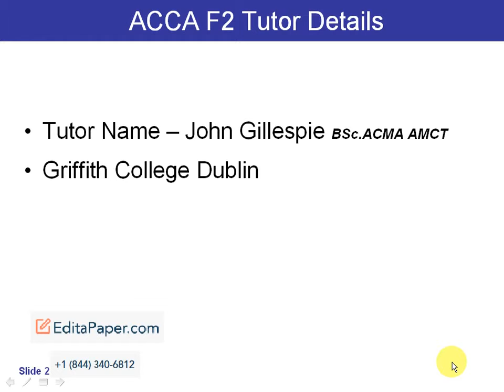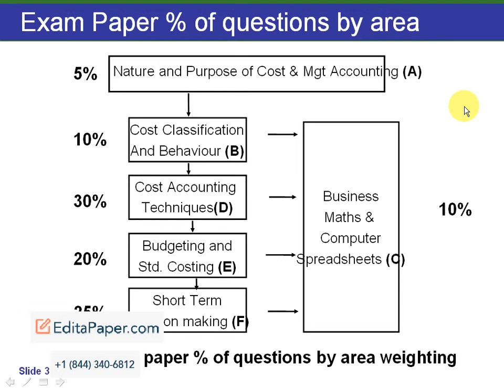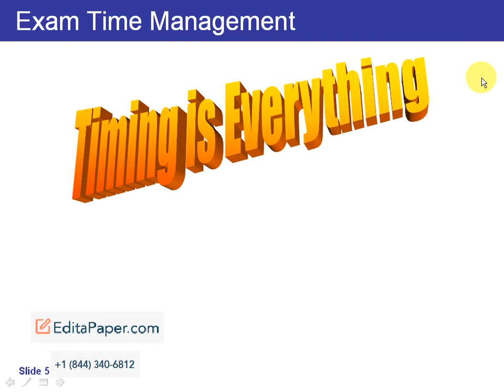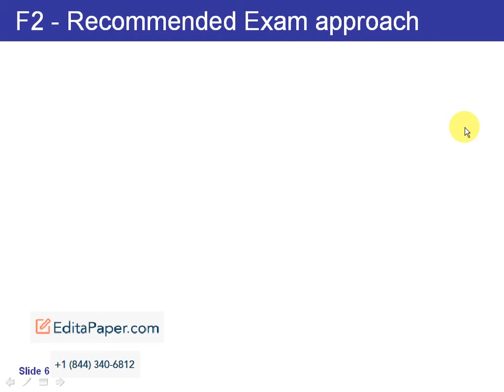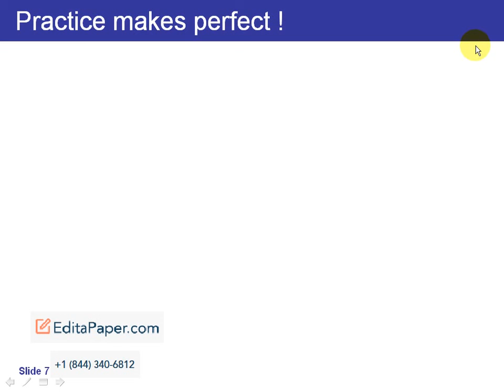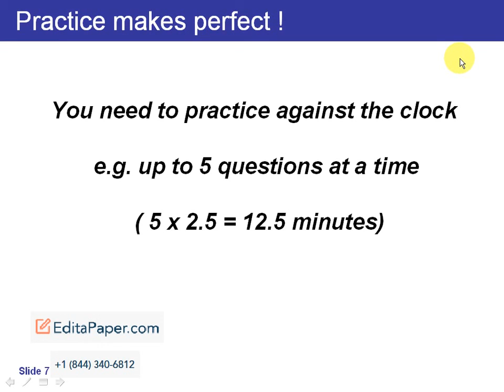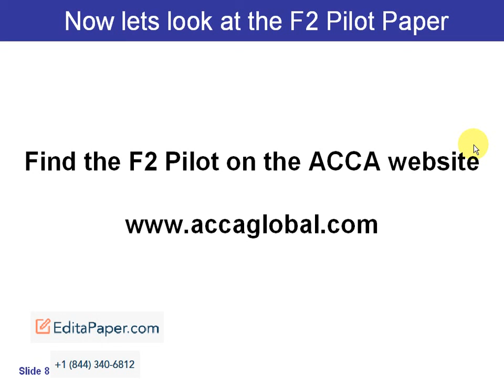ACCA F2 PILOT PAPER PART 1